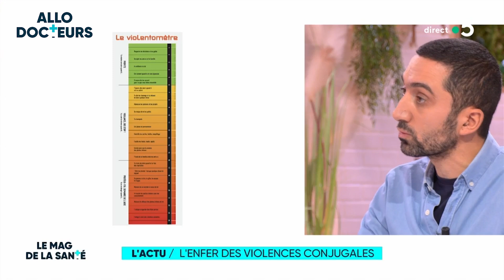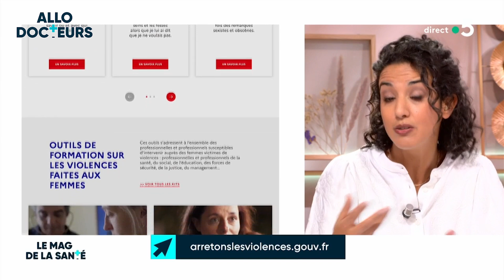Son ex-compagnon lui a tiré dessus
Le 25 novembre, c'est la journée mondiale de lutte contre les violences faites aux femmes. Verbales, physiques ou encore sexuelles, ces violences peuvent revêtir différentes formes. Et malheureusement elles aboutissent parfois au féminicide.
L'équipe du Mag de la Santé reçoit Isabelle Bauer, elle-même victime, qui livre un témoignage bouleversant dans son livre « Laissée pour morte » chez City Edition.